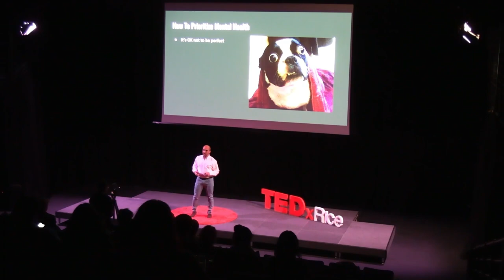Redefining Success | Tammer Malaty | TEDxRiceUSalon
Malaty talked about his journey in becoming a therapist and how college students can better prioritize their mental health, "redefining success;" It's all about the journey, not the destination.  Tammer has dedicated his career to helping adolescents and young adults navigate the complex world of mental health. With over 16 years of experience in the field, Tammer has made a difference in the lives of those he works with since 2007. His passion for mental health was sparked at the young age of 17 when he faced his own struggles with mental health. This personal experience has allowed him to understand the challenges many of his clients face and given him a unique perspective on the power of seeking help. In 2016, Tammer founded his private practice, Malaty Therapy after spending the previous 10 years working in non profit.  He continues to work with teens and adults. His practice provides a safe and supportive environment where individuals can explore their mental health needs and develop strategies for coping with the challenges of everyday life. When Tammer isn't working, he enjoys spending time with his family. This talk was given at a TEDx event using the TED conference format but independently organized by a local community.